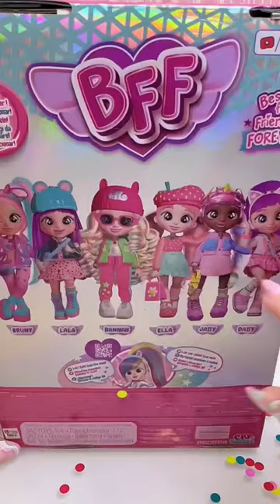Opening Ella from Cry Babies BFF.